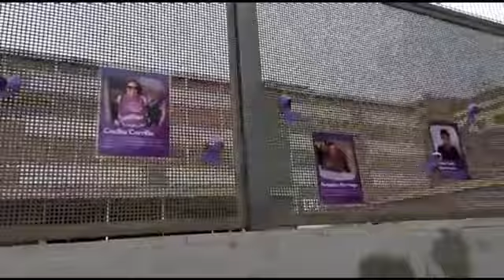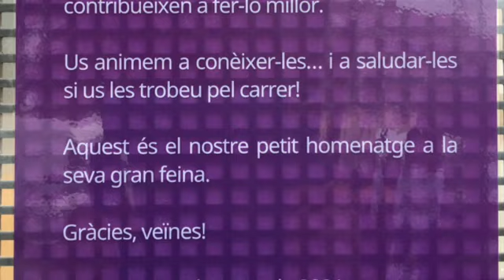8Març. Exposició fotogràfica “Dones a Nou Barris”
Des de la Comissió 8 Març – AFA us convidem a gaudir, al llarg de tota la setmana, d’una exposició fotogràfica sobre dones que han contribuït i contribueixen a fer de Nou Barris un lloc millor (a la tanca del Carrer Sta Engràcia).

Us animem també a compartir-la amb les vostres filles i fills, a les entrades i sortides de l’escola, dedicant temps a conèixer i reconèixer cadascuna de les dones i els seus esforços.

8 març 2021, AFA